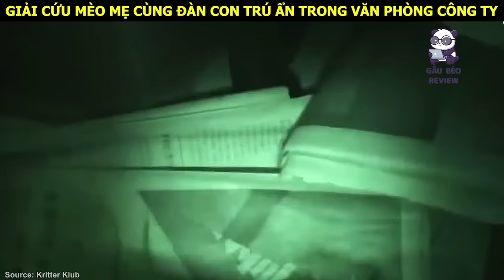Chú chó Husky lớn lên thiếu tình yêu của mẹ sẽ trở nên như thế nào || Review Con Người và Cuộc Sống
✓ Gấu Béo Review - nơi tổng hợp những clip thú vị, cảm động về cuộc sống, con người, và các loài động vật